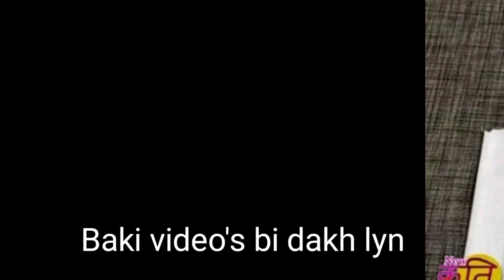New neck design / beautiful back front neck design 2023